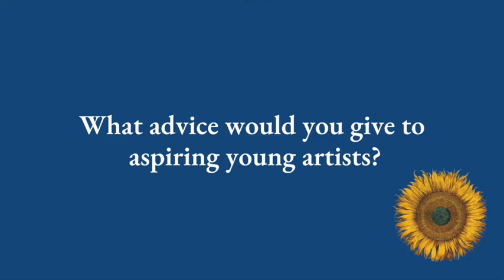Nick Sharratt - UK - Pages 24-25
Nick Sharratt has illustrated over 300 children’s books. He’s worked with the most popular children’s authors in the UK and he also illustrates his own award-winning titles. His picture books Shark in the Park and You Choose have been adapted for the stage.